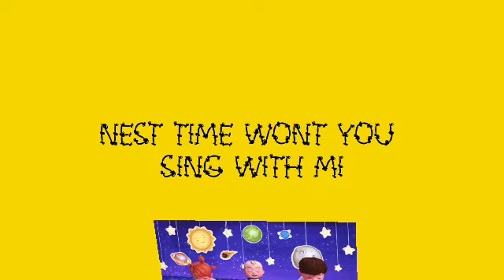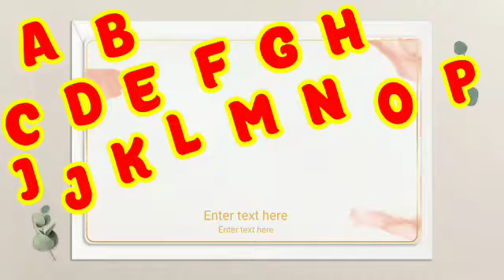ABC Song | Alphabet for Kids | Learn ABC Song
A beautiful Fun Collection of Abc Alphabet Songs and Videos for children to Learn Faster. Enjoy singing along to Abc nursery rhymes and kids alphabet songs with ‎@Sonaliabcdxyz ! Have fun learning and teaching the alphabet with these videos made for children, ESL/EFL students, babies, toddlers, preschool, and more.